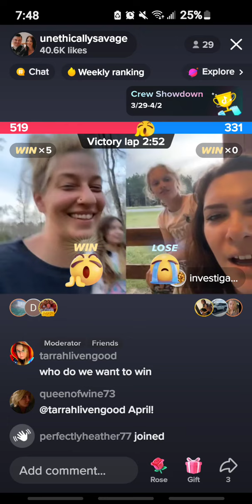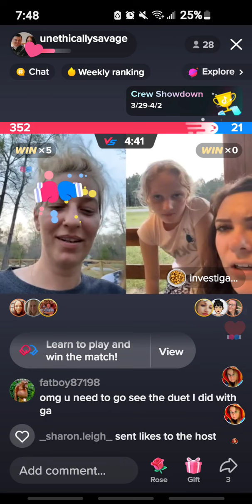April and Natalie